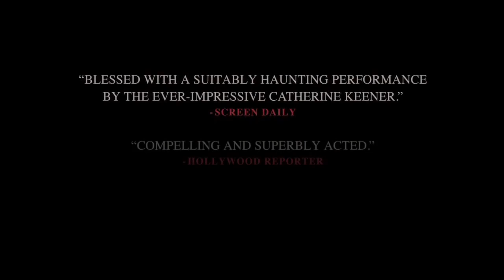War Story Official Trailer (2014) - Ben Kingsley HD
War Story Official Trailer starring Ben Kingsley, Catherine Keener and directed by Mark Jackson.

A battle-scarred photojournalist (Catherine Keener) risks her life to rescue a young refugee in this gripping, ripped-from-the-headlines thriller

Release Date: 30 July 2014
Director: Mark Jackson
Cast: Catherine Keener, Ben Kingsley, Hafsia Herzi
Genre: Thriller
Country: USA
Production co.: Caney Fork Films, Kreate Films, Sicily Movie, Tilted Windmill Productions